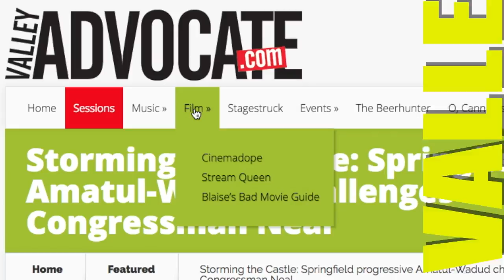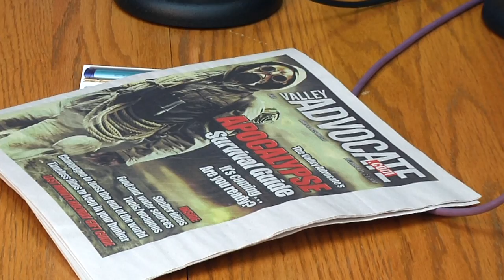Valley Advocate Podcast: Outfitting For The Apocalypse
Interview with local author Kathy Harrison about her book, Prepping 101, on preparing for things from natural disasters to unemployment.